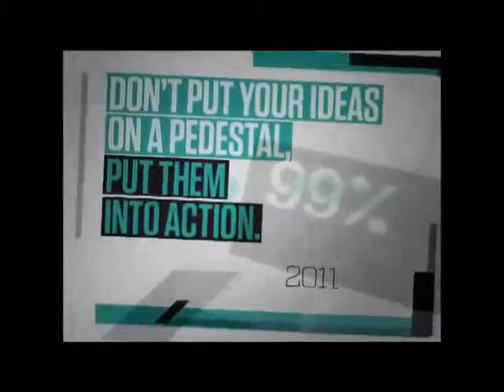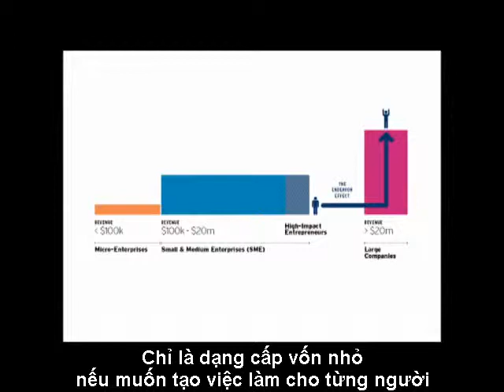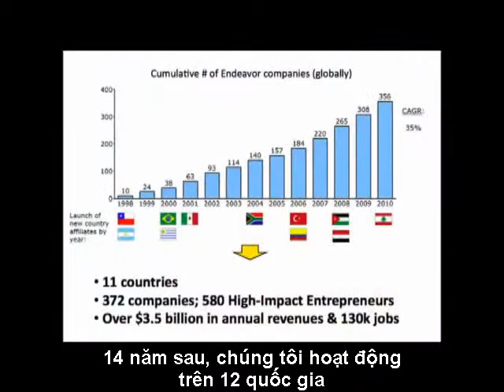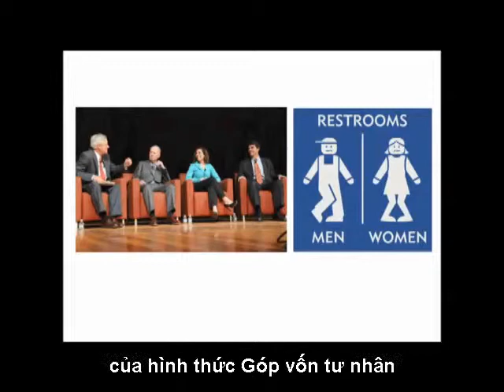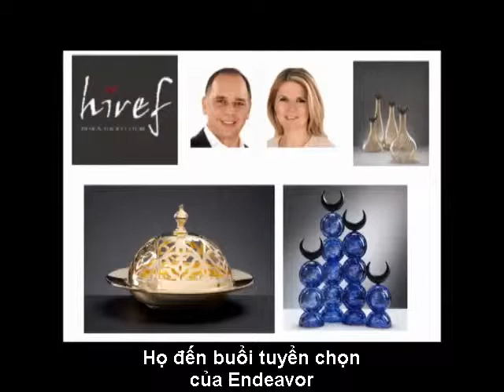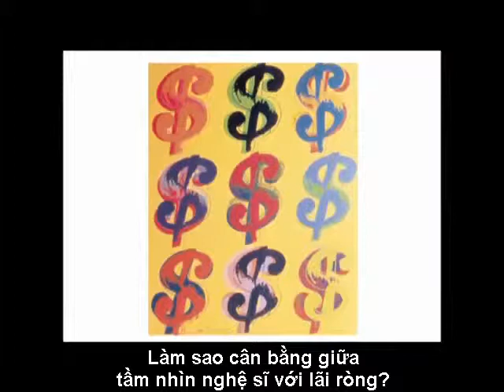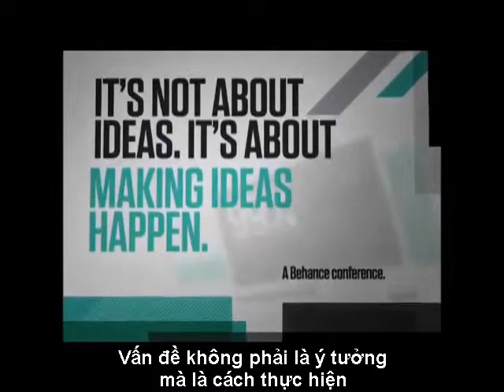Linda Rottenberg - Khởi nghiệp điên rồ